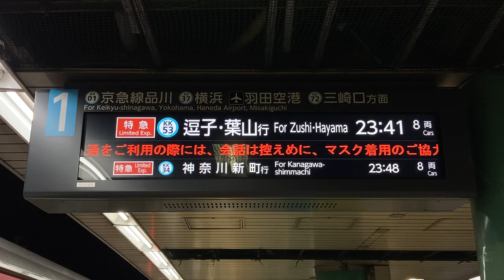【逗子・葉山行】都営浅草線 泉岳寺駅 ホーム LCD発車標(発車案内ディスプレイ)